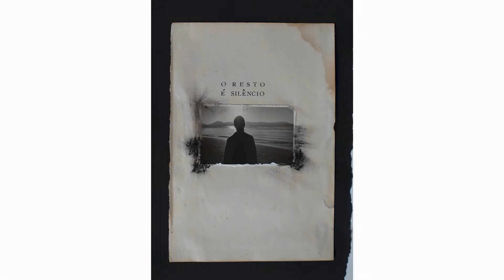PIPA 2022 | Carolina Krieger